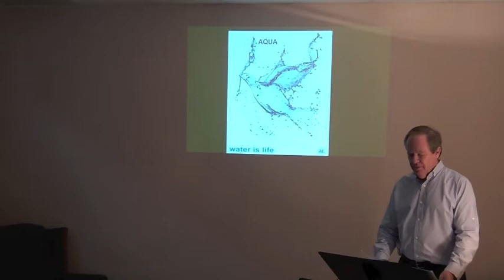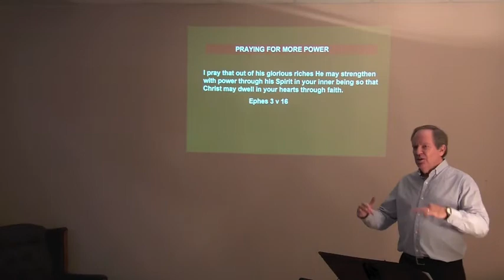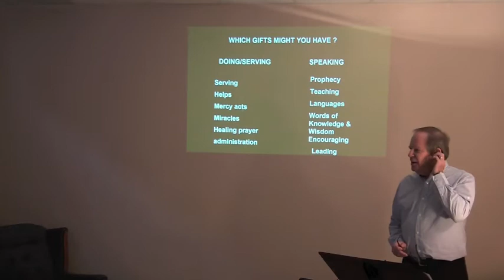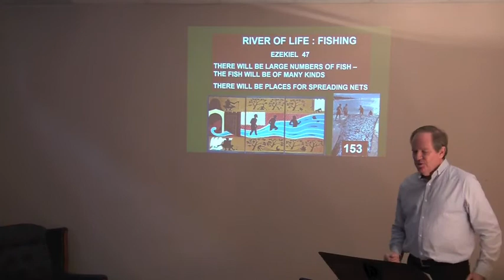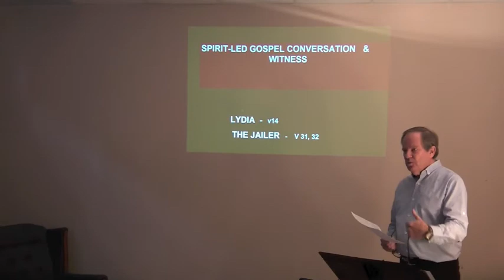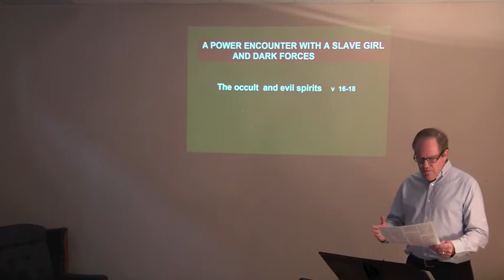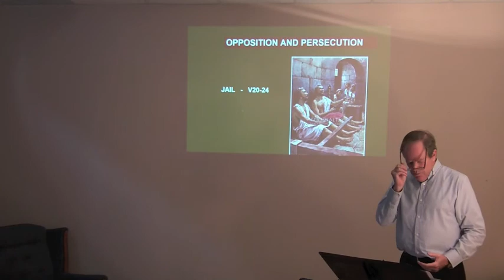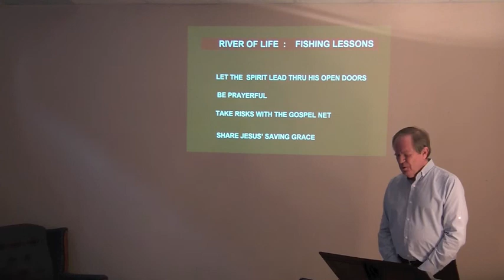Aqua Session 10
Aqua is a guided 11 week discussion course through the them of water and spiritual thirst in the bible.